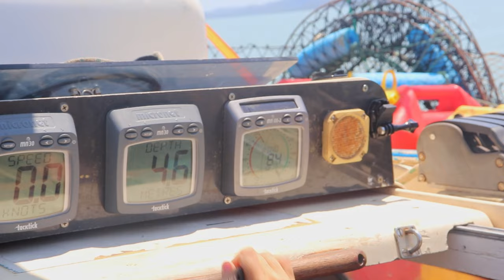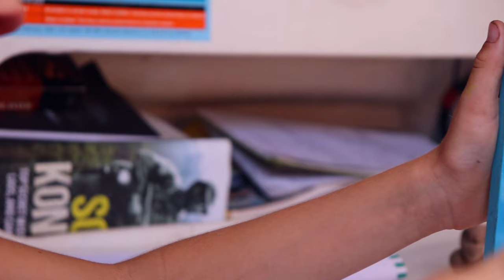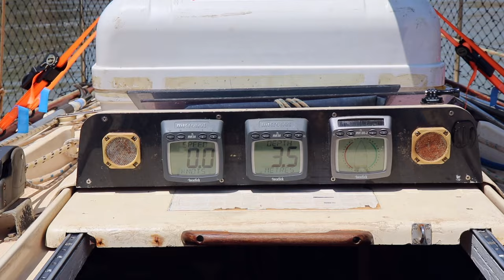7 KNOTS SIDEWAYS DOWN THE SALE RIVER - 10m TIDES IN THE KIMBERLEY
Massive News!!
The Salty Jocks Coffee Co. is now live!
We've started a coffee company! Delivering fresh beans roasted locally in WA all around Australia with free delivery!

Buy Coffee beans - Ground or whole, as a one-off purchase or jump on board with one of our subscriptions for regular delivery.

Don't get caught out having to buy crusty supermarket coffee and enjoy some incredible coffee delivered straight to your door!

The kids and I spent almost 2 weeks up the Sale River. After a pretty hairy entrance, we took our time exploring all the waterways and offshoots we could find.

It makes a huge difference and allows us to keep making headway around Australia and planning the next leg of our journey.

I am currently on the verge of taking things to the next level and offering an incredible service to give back to viewers and provide something extraordinary and CRUTIAL! for living a life on the water.

Thanks for all the kind messages and support.
James